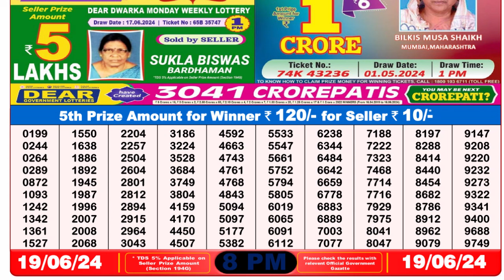Dear Lottery Sambad 8pm today 19.06.24 Nagaland State Lottery Result